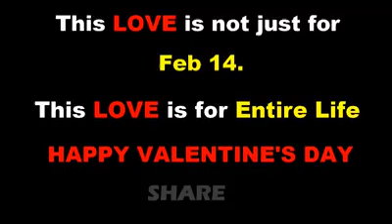You can try this please watch this video friend s by ramathandalam pasanga